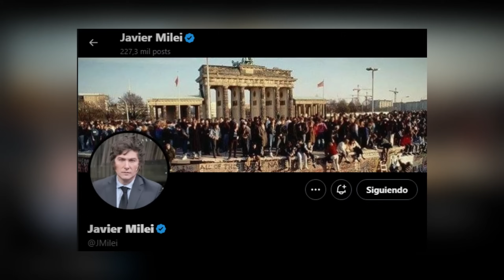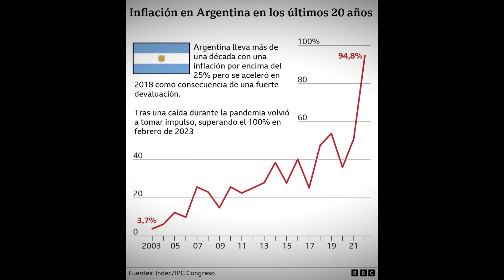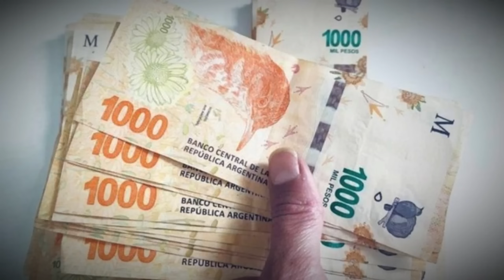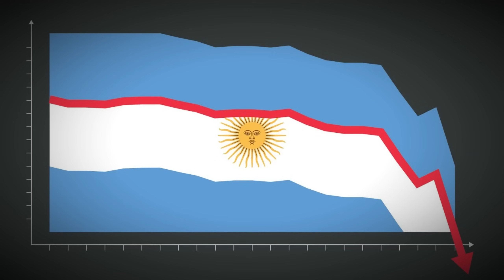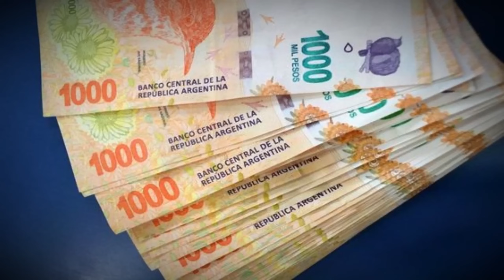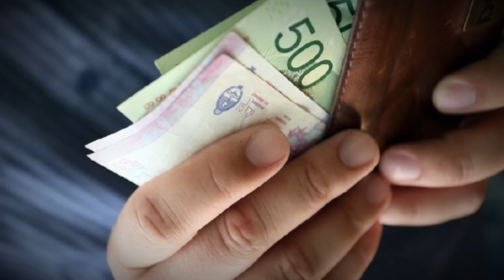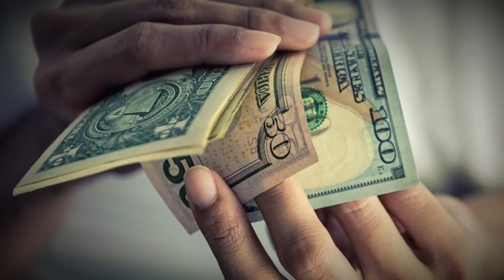RÉCORD MUNDIAL: PESO LE GANA AL DÓLAR GRACIAS A MILEI, LLEGA A $1.000 Y NO PARA DE BAJAR